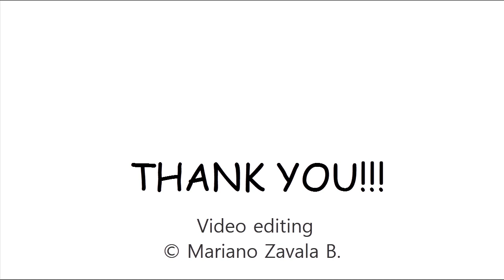ORIGAMI ZERO FIGHTER TUTORIAL (Satoshi Kamiya) PART 2 折り紙 ゼロ戦闘機 MITSUBISHI A6M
Cómo hacer un Zero Fighter en origami (Parte 2)

◆ Nivel de dificultad: Complejo
◆ Papel recomendado: papel triple seda: 50 x 50 cm